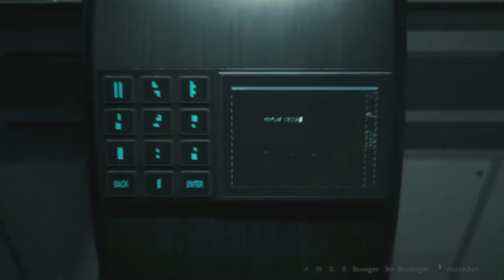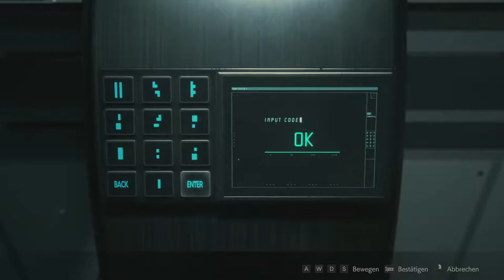RESIDENT EVIL 2 REMAKE # 22 ♠ Let's Play | deutsch ♠️ "Stirb langsam 3" lässt grüßen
Das Rätsel, bei dem Claire die korrekte Füllmenge des Pflanzenvernichtungsmittels abmischen muss, erinnert frappierend an eine Denksportaufgabe, die John McClane aka Bruce Willis und Zeus Carver alias Samuel L. Jackson in "Stirb langsam 3" von dem verrückten Simon gestellt bekommen...